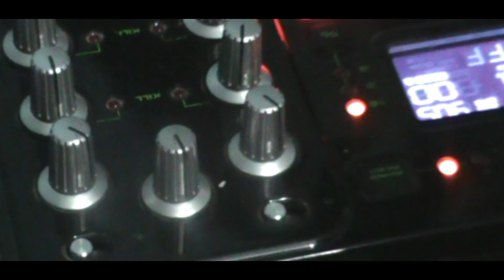-Chuave Freestyle Rap- Prod_04Producción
Artista: Chuave
Filmación y edición: 04Produciones